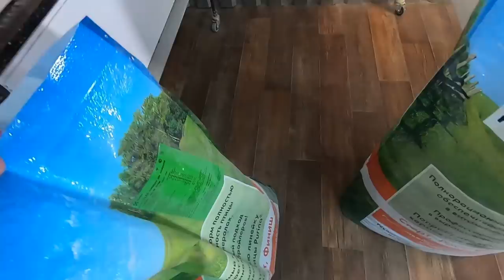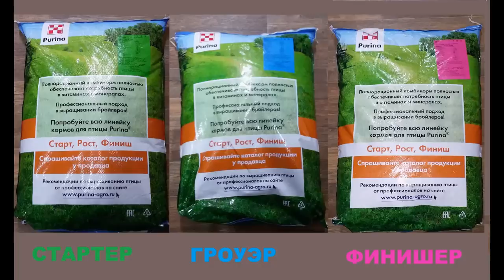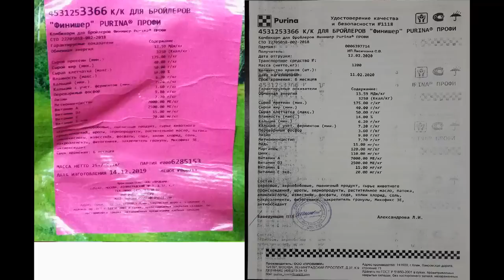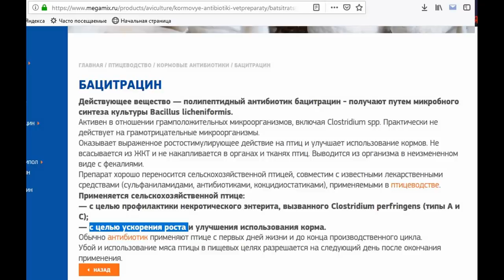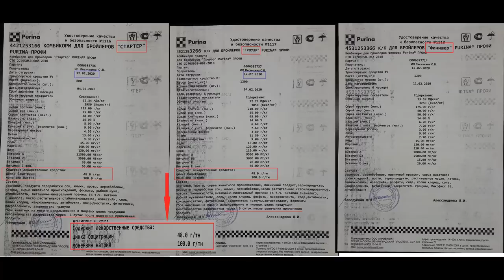Вес бройлера Кобб-500 в 10 дней. Пурина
Взвешивание бройлера Кобб - 500 в 10 дней. Бройлер на комбикорме Пурина. Состав комбикорма Пурина. Что содержит Пурина.